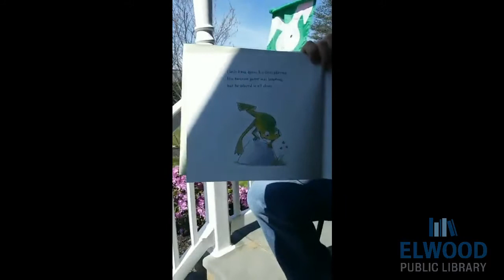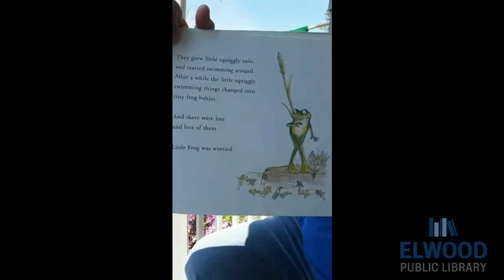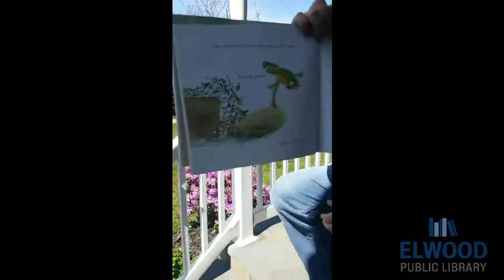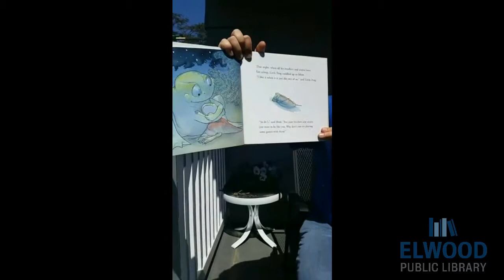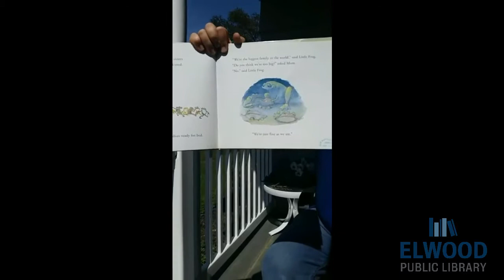Story Book Live! Fine As We Are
Join Mr. Erik and his helpers for a live story time, just for you! Enjoy!